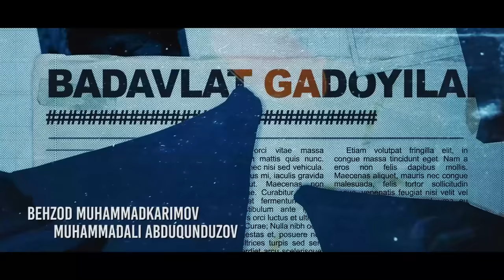Badavlat gadoylar 11-qism